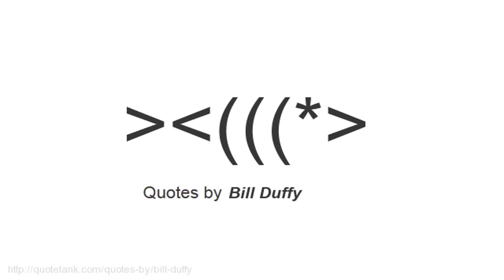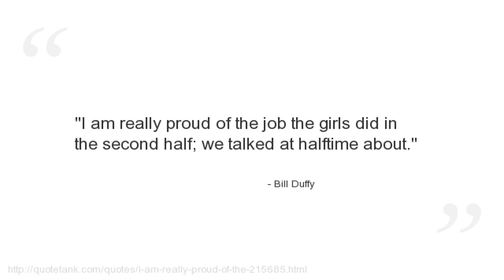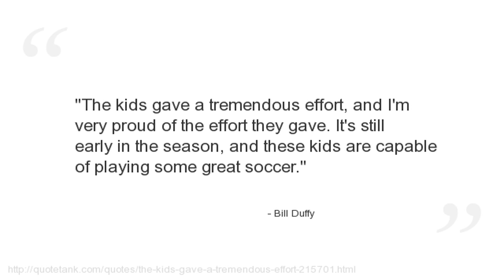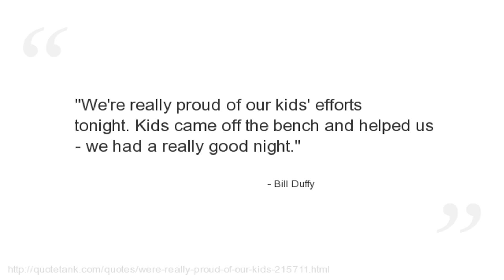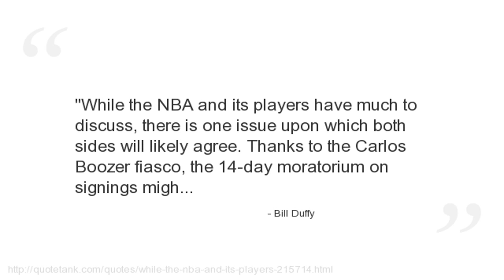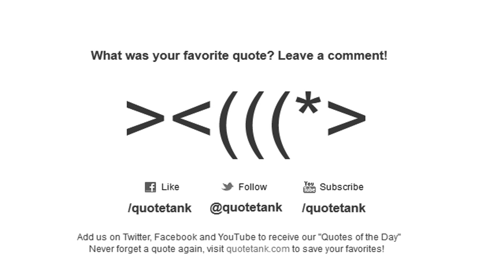Bill Duffy Quotes